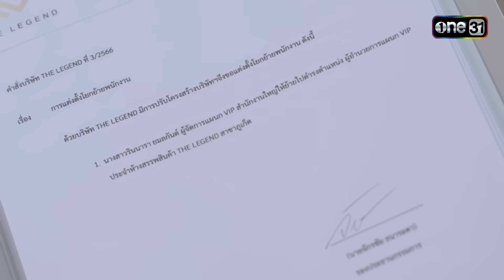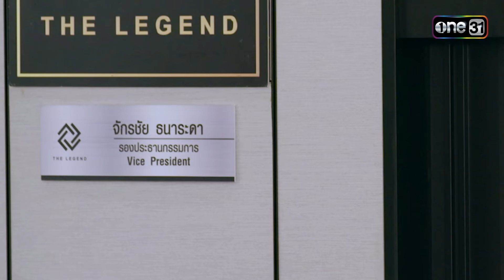(ENG SUB) VIP รักซ่อนชู้ Ep.09 (3/5) | 8 พ.ย. 66 | one31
ติดตามชม VIPรักซ่อนชู้ ทุกวันพุธ-พฤหัสบดี เวลา 20:30 น.
“VIP รักซ่อนชู้” เป็นเรื่องราว ชีวิตของคู่สามี-ภรรยา ภัควัฒน์ (ป้อง) และ รินนารา (ปุ๊กลุก) ที่ทำงานอยู่ในทีมเดียวกัน คอยดูแล รับผิดชอบ ลูกค้าระดับ VIP ในห้างสรรพสินค้า The Legend  โดยมีลูกทีมสาวสวยมากความสามารถ ไม่ว่าจะเป็น แพรอาภรณ์ (จีน่า) สาวมั่น แสนหยิ่ง ผู้จริงจังกับงาน และ มีนา (ไอซ์) สาวที่ชีวิตมีแต่ความยุ่งเหยิง เรื่องครอบครัวรวมถึง น้องเล็กคนใหม่ของทีม ลลิตา (เพิร์ธ) ที่มีโอกาสได้เข้ามาร่วมเป็นหนึ่งในทีม VIP แต่แล้วชีวิตคู่ของรินนาราก็ต้องสั่นคลอน เมื่อมีผู้หวังดีส่งข้อความมาหาว่า “ชู้ของสามีคุณ อยู่ในทีมของคุณ” ข้อความนี้เปลี่ยนชีวิตคู่ของเธอไปตลอดกาล

เมื่อชีวิต เมียยืนหนึ่ง อย่าง “รินนารา” โดนหยามศักดิ์ศรี มีหรือจะเซให้เสียเกียรติ ถึงเวลาตามล่ากระชากหน้ากาก “ชู้” ออกสู่สาธารณช แบบตัวแม่ไปพร้อมกัน ศึกรักของ “เธอ” ครั้งนี้ จะปิดดีลรูปแบบไหน จับตาดูให้ดี!!

“VIP รักซ่อนชู้” ละครที่จะทำให้คุณรู้ว่า “ผู้หญิงอย่างเราไม่ใช้คนรักร่วมกับใคร” และไม่มีที่ยืนให้สำหรับ “ผู้ชายหลายใจ” เช่นกัน